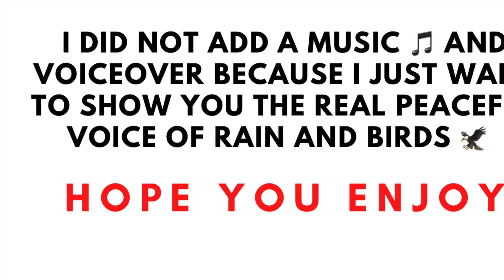Peaceful Rain 🌧 and Birds 🦅 Voices in My Village ll Shezi Rajput Vlogs